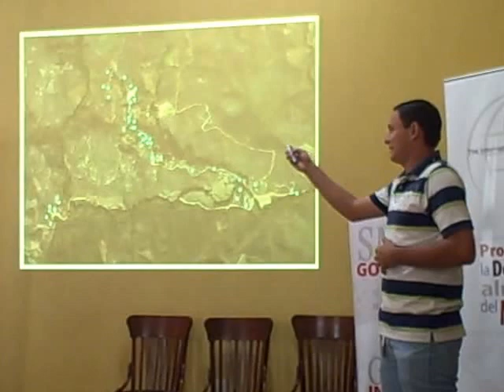César Morales explica las ventajas de ArcMap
Patzún, César Morales explica las ventajas de ArcMap. Visita de la Municipalidad de San Cristóbal Acasaguastlán al municipio de Patzún